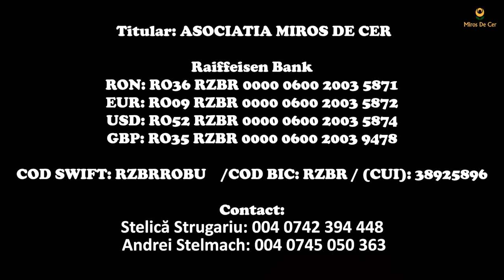"Sufăr de o boală fără leac!" - PliculRecunoștinței 💌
🌟 Îți mulțumim pentru vizionarea videoclipului nostru!  Nu uita să distribui acest videoclip pentru a ne ajuta să ajungem la cât mai multe persoane și să inspirăm generozitatea și compasiunea în rândul comunității noastre. 🙏💫

🌍 Misiunea Noastră:
Asociația Miros de Cer este dedicată aducerii speranței și îmbunătățirii vieților celor mai vulnerabili membri ai societății noastre. Cu ajutorul lui Dumnezeu, ne străduim să construim un viitor mai bun pentru comunitățile noastre, oferindu-ți sprijin, resurse și o mână de ajutor când este mai mult ca necesar. Cu fiecare acțiune, visăm să creăm un impact pozitiv și să schimbăm vieți.

🤝 Cum ne poți ajuta:
Donațiile tale sunt o parte vitală a misiunii noastre. Fiecare contribuție contează și face posibile proiectele noastre de caritate. Te invităm să donezi la următoarele conturi bancare:

🏦 Raiffeisen Bank
📌 Titular: ASOCIATIA MIROS DE CER
📄 Cod SWIFT: RZBRROBU
🏆 Cod BIC: RZBR
🇷🇴 RON: RO36 RZBR 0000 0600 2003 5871
🇪🇺 EUR: RO09 RZBR 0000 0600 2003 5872
🇺🇸 USD: RO52 RZBR 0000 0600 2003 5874
🇬🇧 GBP: RO35 RZBR 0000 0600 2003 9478

/ asociatiami.  .]

/ mirosdecer

✉️ Pentru mai multe informații și modalități de a te implica, ne poți contacta la sau la numerele de telefon (Stelică Strugariu) sau 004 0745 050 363 (Andrei Stelmach). Suntem întotdeauna bucuroși să auzim de la tine!

Fiecare gest de generozitate contează și face diferența în viața celor aflați în nevoie. Mulțumim că ești alături de noi! 💗